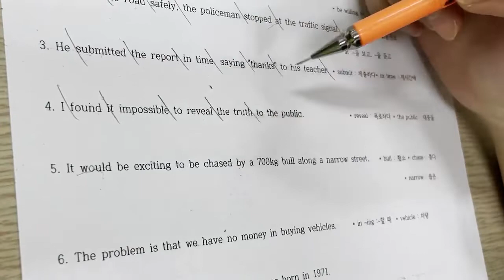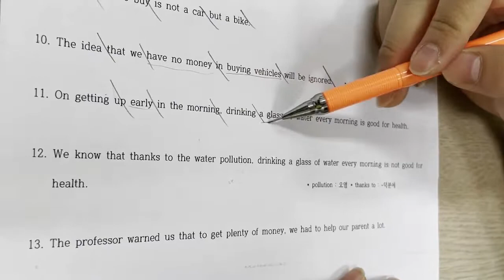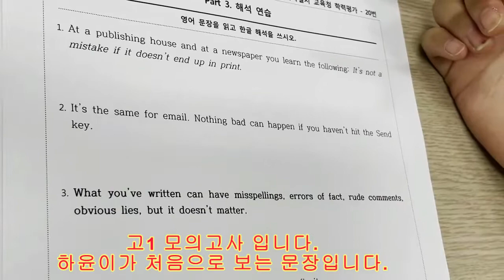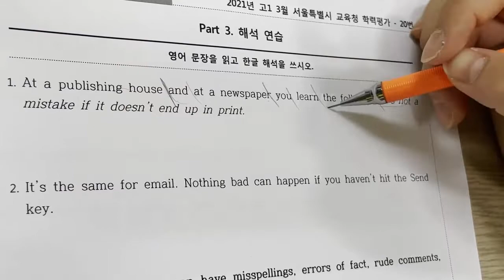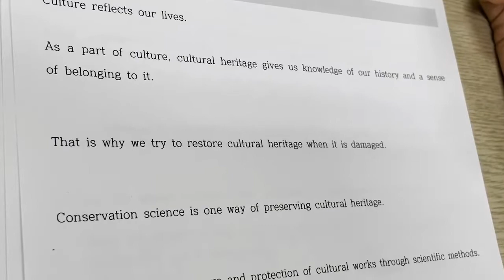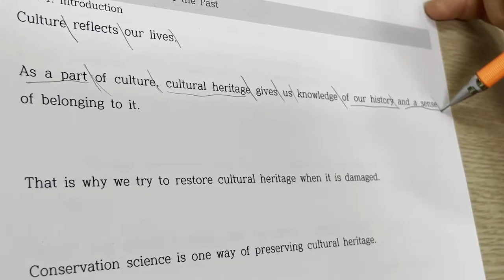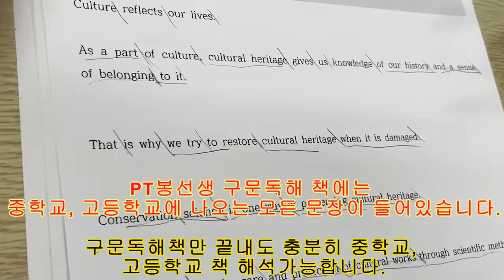영어단기간에향상되는방법 해석1도 못했던 중학교 2학년 학생이 1년동안 공부한 결과는?? 고1 모의고사, 고2 고등 교과서를 무작정 시켜보았습니다.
100% 장담합니다. PT봉선생 구문독해 공부하면 중학교 교과서 정도는 껌입니다.